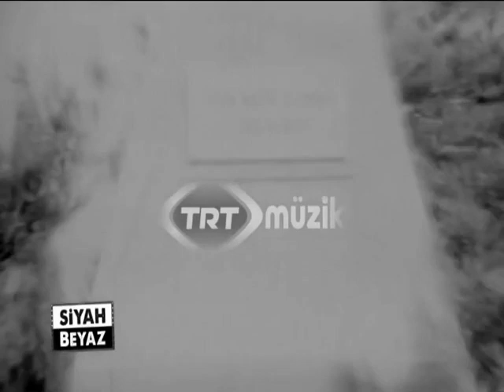Hasan Mutlucan - Çanakkale İçinde(18 Mart Zaferi)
Çanakkale içinde aynalı çarşı
Ana ben gidiyom düşmana karşı
Of gençliğim eyvah

Çanakkale içinde vurdular beni
Ölmeden mezara koydular beni
Of gençliğime eyvah

Hasan Mutlucan - 1980